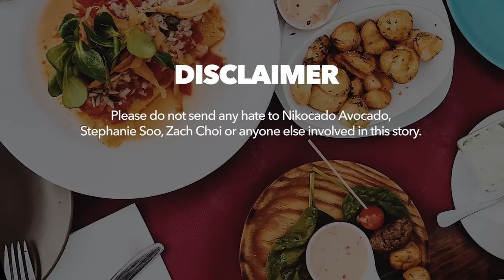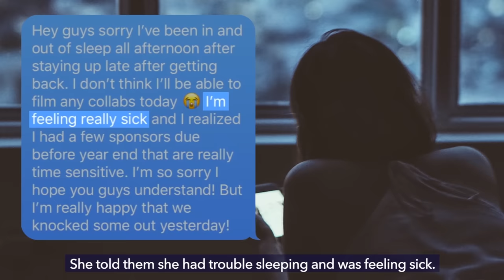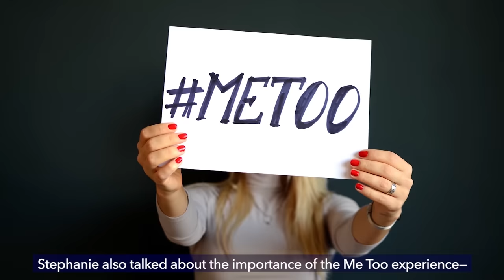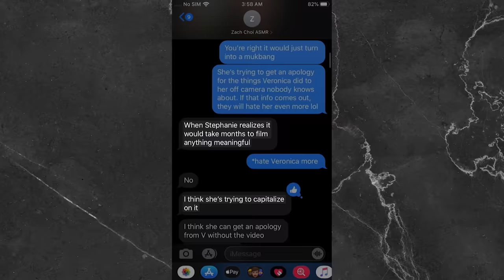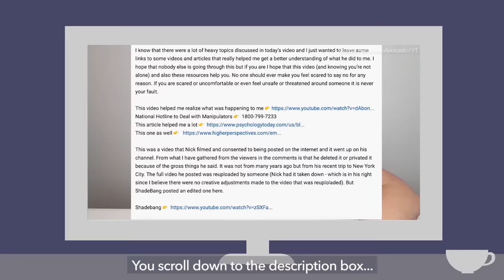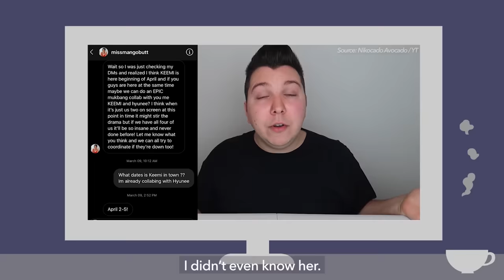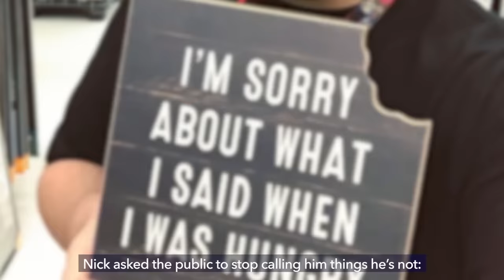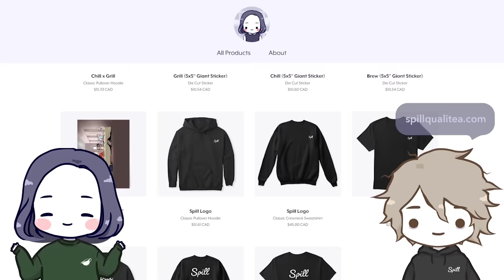Zach Choi Leaks DMs After Seeing What Nikocado Avocado Did to Stephanie Soo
Nikocado Avocado defends himself after Stephanie Soo’s video, and people aren’t happy with his response. Then, Zach Choi comes forward on Twitter.

Thanks to our new patrons for their support ❤️
CoralShine, Dusty, Elizabeth, MacKenzie, Spooky23531, Michael C., Masked Panda, Louisa Sophia, Leslie, Kelsius, Keith, April Cotton, Aziza Ashling, Bronzeti, Scott Hilton